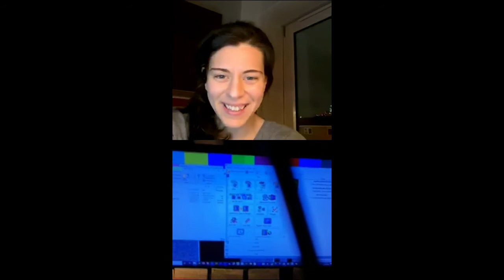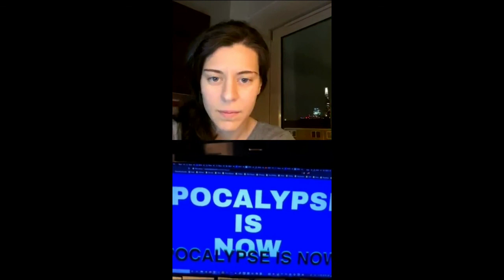Domenico Barra Live on MoCDA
In this talk, we will be exploring the poetry of glitch art with digital artist Domenico Barra. Domenico is currently working on a new project called: the White Page Gallery. An online network and community redefining art curating as a social practice.

We created this as a response to Covid19. These talks are a way of documenting the times we live in and to share thoughts from international artists and the art industry in times of social distancing.  I hope you won’t mind the quality of the recording as all of the talks were live-streamed from Instagram.  Thank you to all the artists, curators and art experts who took part in this series.